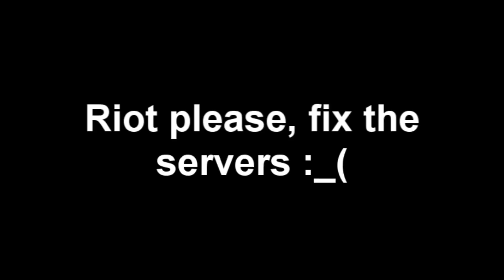League of Lag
This is what happened today when trying to play a game in the European League of Legends servers. Forget about my friends on Mumble.

Moonwalking minions are hilarious.

Esto es lo que me ha pasado hoy al intentar jugar a League of Legends en el servidor Europeo. Ignorad a mis amigos en el Mumble.

Los minions haciendo moonwalk son la hostia.